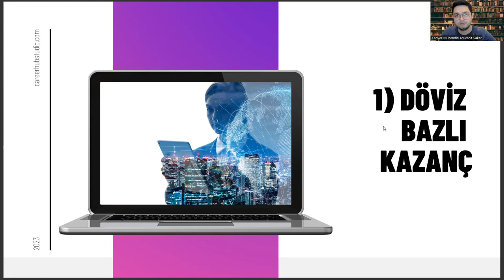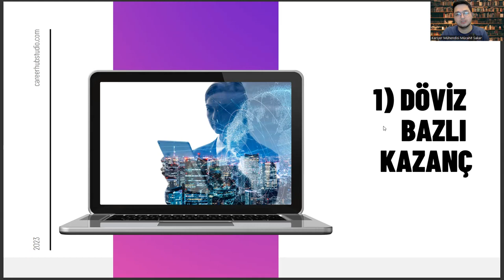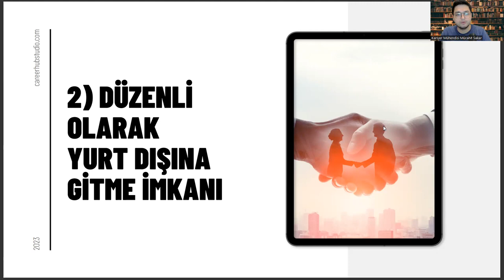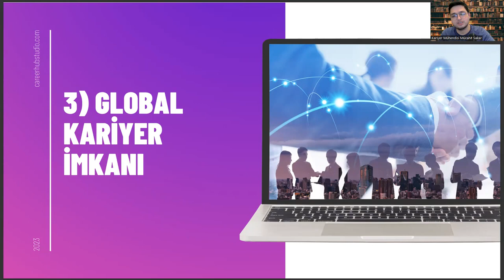Havacılık ve Uzay Mühendisliği Mezunlarının İhracat Satış Kariyeri Yapması İçin 3 Sebep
havacılık ve uzay mühendisliği sıralama 2023,
erciyes üniversitesi,
ösym,
yapay zeka mühendisliği sıralama,türk alman üniversitesi,
iskenderun teknik üniversitesi,
gemi inşaatı ve gemi makineleri mühendisliği,
geleceğin meslekleri,
mekatronik mühendisliği maaş,
hukuk taban puanları 2022,
astronomi ve uzay bilimleri maaş,
astronot maaşı,
havacılık ve uzay mühendisliği taban puanları 2022,
havacılık ve uzay mühendisliği sıralama 2022,
havacılık yönetimi,
endüstri mühendisliği sıralama,
havacılık elektrik ve elektroniği,
elektrik elektronik mühendisliği sıralama,
samsun üniversitesi,
uçak mühendisi,
sayısal bölümler,
samsun havacılık ve uzay mühendisliği,
mühendislikler,
yazılım mühendisliği,
uzay mühendisliği sıralama,
havacılık ve uzay mühendisliği sıralama,
havacılık ve uzay mühendisliği puanları,
uzay mühendisliği taban puanları,
uzay ve havacılık mühendisliği taban puanları,
havacılık ve uzay mühendisliği odtü,
odtü uzay ve havacılık,
odtü uzay mühendisliği,
odtü,
uçak mühendisliği,
uzay mühendisliği maaş,
havacılık ve uzay mühendisliği maaş,
uçak mühendisliği sıralama,
havacılık ve uzay mühendisliği ne iş yapar,
odtü sıralama,
odtü havacılık ve uzay mühendisliği sıralama,
itü,
itü havacılık ve uzay mühendisliği,
uçak mühendisliği taban puanları,
uçak ve uzay mühendisliği taban puanları,
yök atlas,

erciyes üniversitesi,
ösym,
iskenderun teknik üniversitesi,
geleceğin meslekleri,
mekatronik mühendisliği maaş,
astronot maaşı,
havacılık yönetimi,
endüstri mühendisliği sıralama,
samsun üniversitesi,
uçak mühendisi,
sayısal bölümler,
mühendislikler,
yazılım mühendisliği,
uzay mühendisliği sıralama,
odtü uzay mühendisliği,
odtü,
uçak mühendisliği,
uzay mühendisliği maaş,

erciyes üniversitesi,
ösym,
iskenderun teknik üniversitesi,
geleceğin meslekleri,
mekatronik mühendisliği maaş,
astronot maaşı,
havacılık yönetimi,
endüstri mühendisliği sıralama,
samsun üniversitesi,
uçak mühendisi,
sayısal bölümler,
mühendislikler,
yazılım mühendisliği,
uzay mühendisliği sıralama,
odtü uzay mühendisliği,
odtü,
uçak mühendisliği,
uzay mühendisliği maaş,

erciyes üniversitesi,
ösym,
iskenderun teknik üniversitesi,
geleceğin meslekleri,
mekatronik mühendisliği maaş,